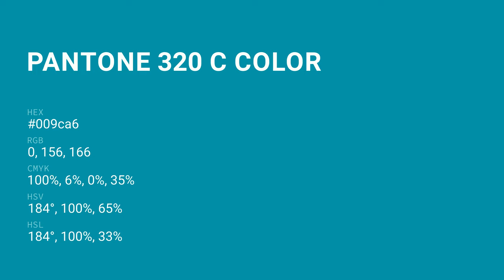color 009ca6 hex color - Blue color - Warm color 009ca6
What color is ? 009ca6 hex color - Blue color - Warm color 009ca6

Hex 009ca6 Color Code is also known as color.